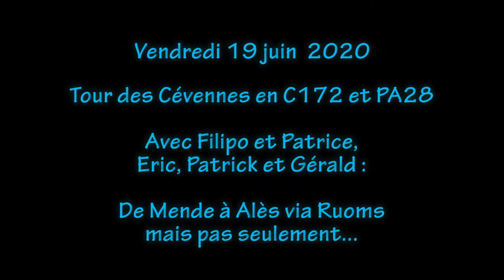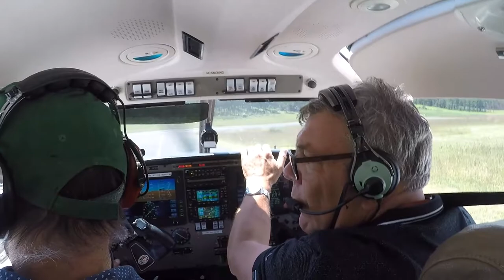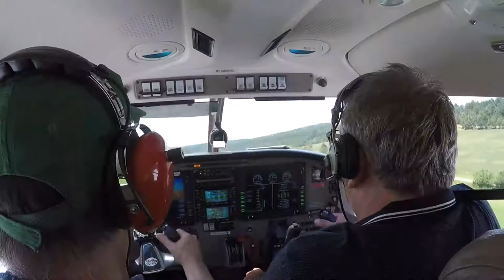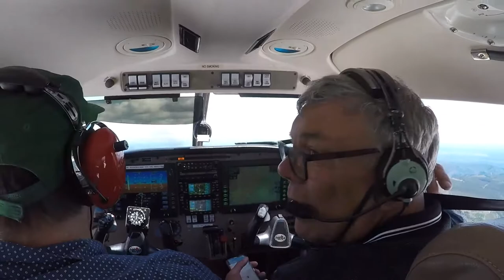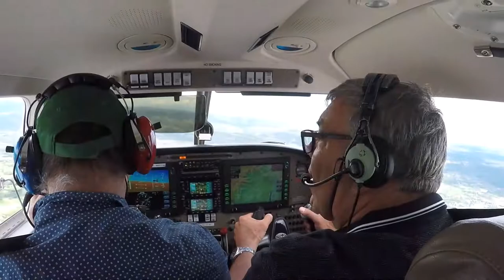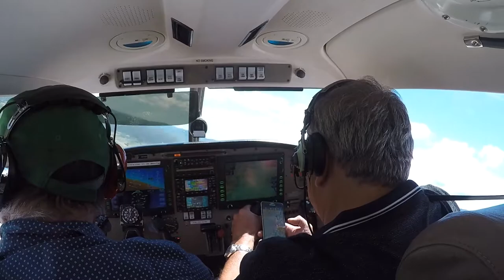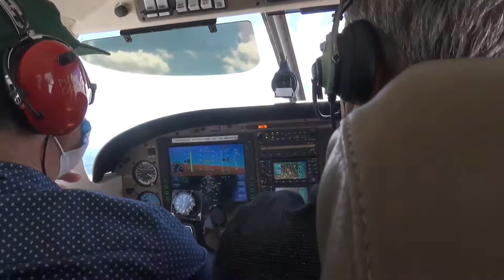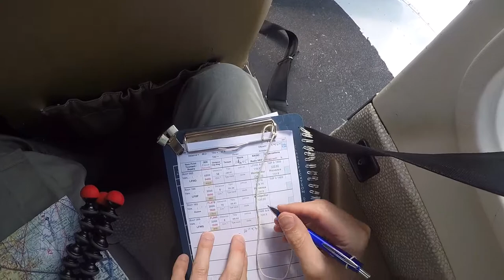Tour des Cévennes en PA28 et C172, Mende LFNB - Alès LFMS, vendredi 19 juin 2020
Après un frugal et néanmoins agréable repas au soleil, nous changeons d'appareil et on repart ! :-)

Pour la petite histoire ce vol est un baptême de PA28, en passager arrière : après ces heures de vols virtuels sur cet appareil, je monte enfin dedans.
Et le second vol avec Patrice.

Direction Aubenas à "haute altitude" (ce qui n'empêchera pas de se faire secouer) avant de faire un peu de tourisme, et même un passage très proche de la piste à Ruoms, puis le Chassezac et une dernière boucle autour d'un village...

Chrono:
0:00:00    intro et préparation live
0:14:00  le C172 décolle !!
0:19:00  le PA28 aussi :-))
0:35:30  on va bientôt descendre sur Aube
0:43:00  sortie LFHO vers Ruoms
0:49:00  à la poursuite du Chassezac
0:56:00  et d'un village...
1:02:30  vers Deaux LFMS
1:08:00  en base pour un complet !
1:12:27  FIN